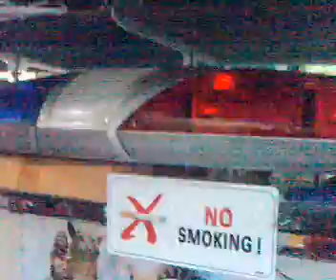Blitz Red/blue lightbar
Take alook on my video about my blitz red/blue lightbar..

video ini tentang lightbar blitz red/blue lightbar gw..

selamat nonton